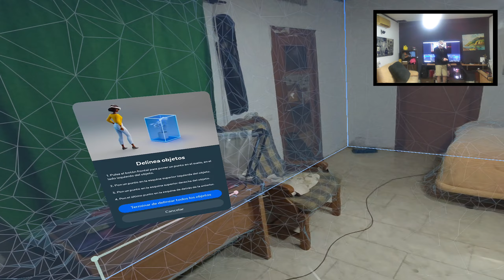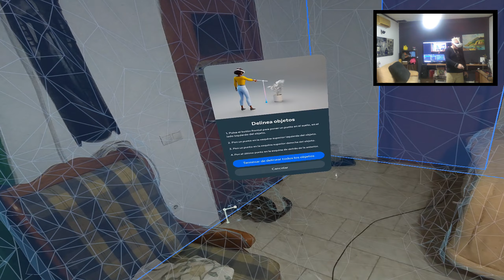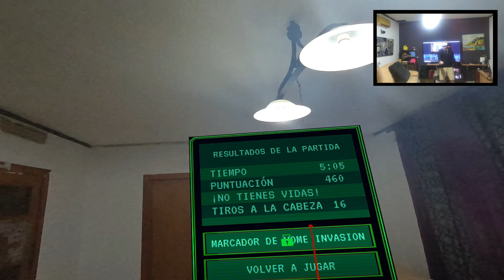Drop Dead: The Cabin ( HOME IN VASION) EN RALIDAD MIXTA 😁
💕💕💕Darle a Like, me motiva a seguir subiendo videos de calidad y me ayuda a que la plataforma recomiende el video a mas personas y así seguir creciendo en este medio, si te animas te doy mil gracias.💕💕💕

Ilysia en un nuevo  MMO 😁